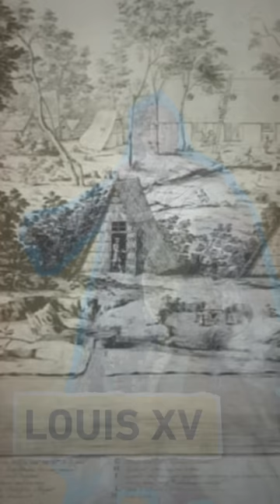The First Financial Bubbles Ever?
Have you heard about Mississippi Bubble? It was one of the very first financial bubbles in history and it's a fascinating story.